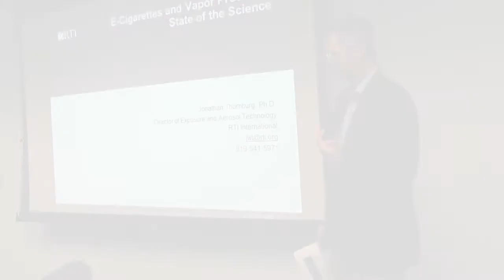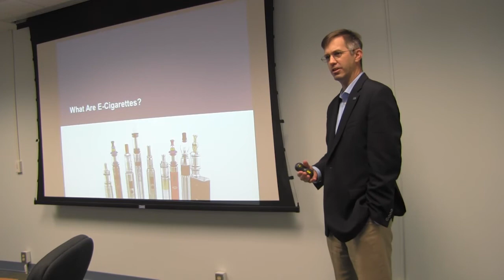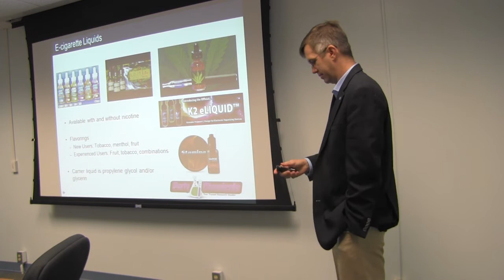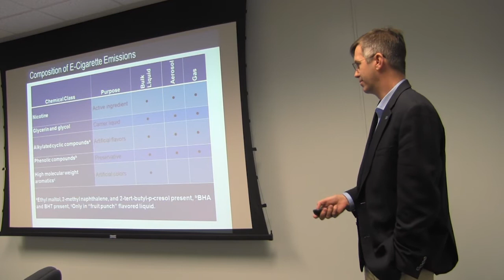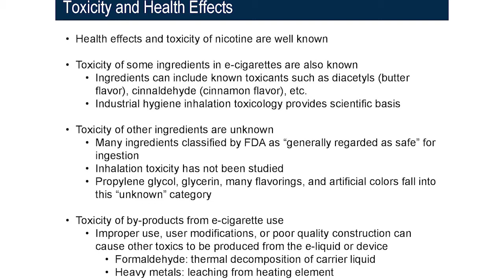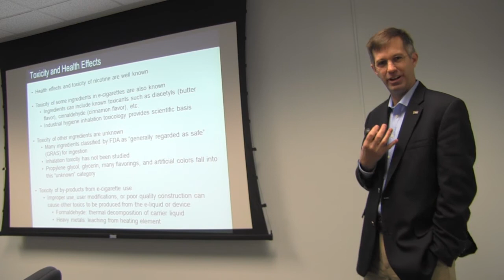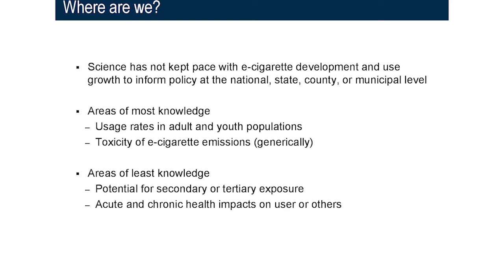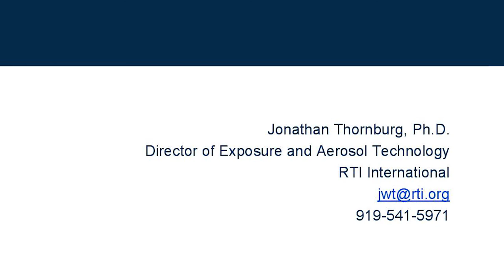Vaping: State of the Science - J. Thornburg, RTI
Presentation by Dr. Jonathan Thornburg, Director of Exposure and Aerosol Technology at RTI International, to the Orange County, NC Board of Health on electronic cigarettes, including a detailed review of the aerosol components and a look at the risks of secondhand exposure. This presentation has been edited for brevity.